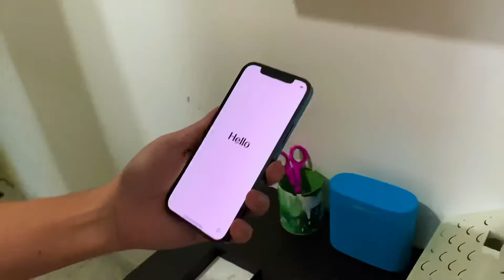Something came in the mail! (iPhone 12 Pro Unboxing)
Pre-ordered last Oct. 16 and now it’s here. Loving this latest iPhone release.